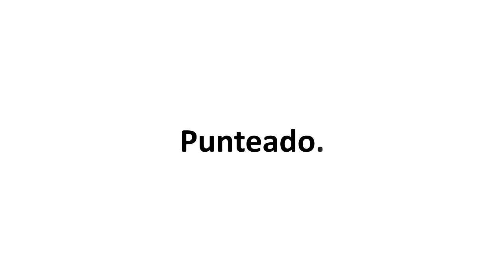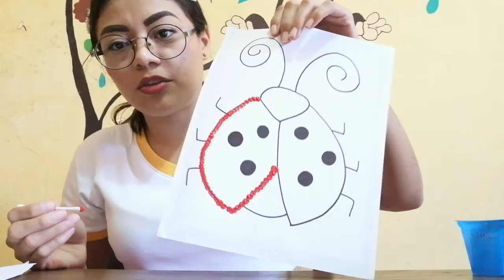1 Kinder: Video 2 17 de junio. Punteado